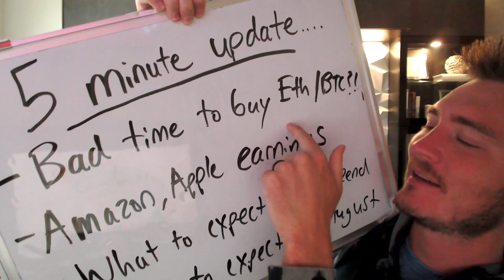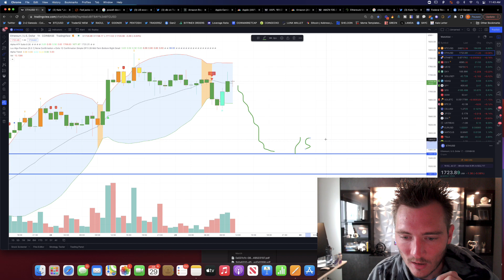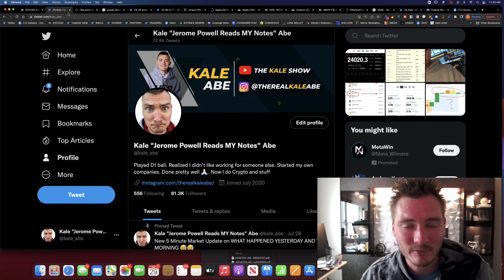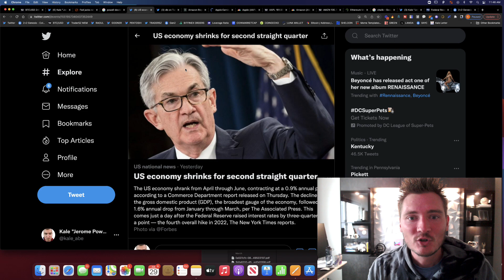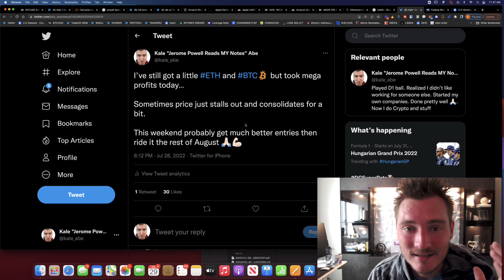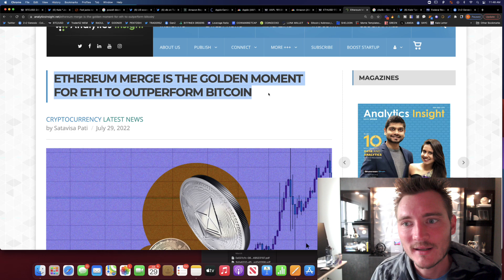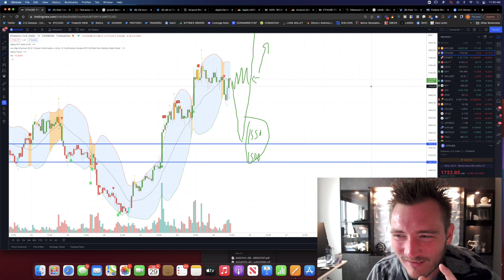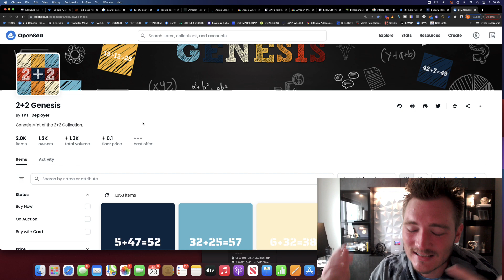TAKE SOME PROFITS PLEASE... (BTC/ETH URGENT)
Might be a good time to take some profits on BTC and ETH, this weekend could be crazy.